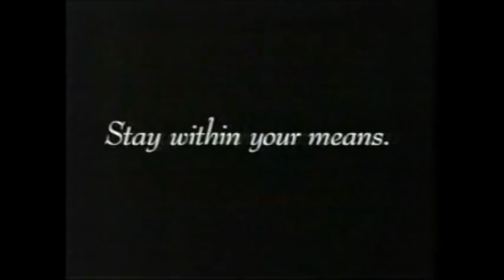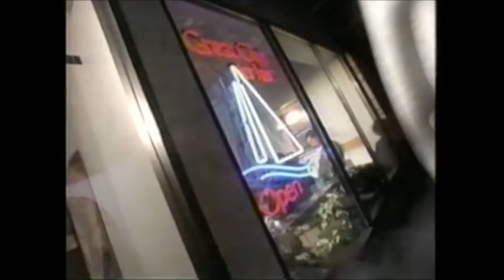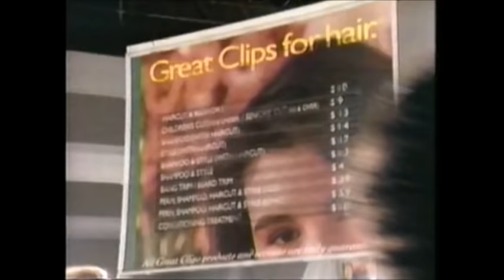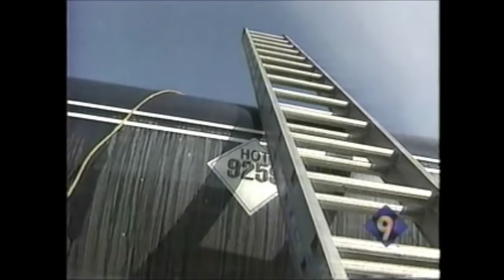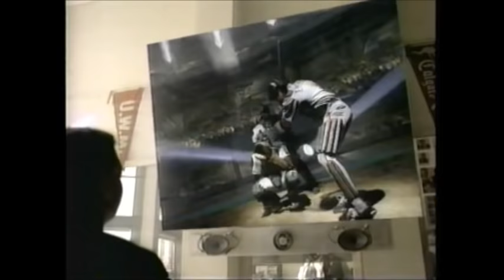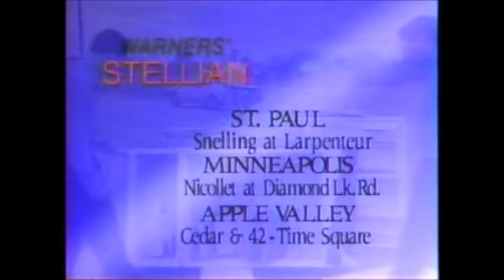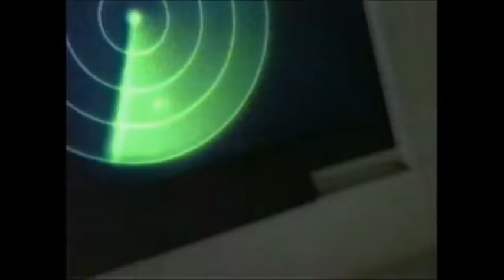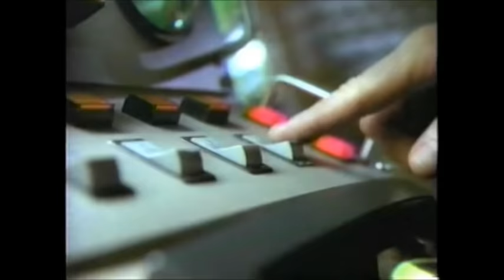1996 MN State Hockey Tournament Quarterfinals White Bear Lake Bears vs. South St. Paul Packers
March 6, 1996 St. Paul Civic Center

White Bear Lake Roster
#1 Landon Luther
#2 Joe Coenen
#3 Tim Olsen
#4 Luke Simonson
#5 Joe Dustin
#7 Jeff Rose
#8 Richard Klawitter
#9 Shawn Roed
#10 Adam Will
#11 Eric Larson
#12 Brendan Connelly
#14 Andrew Reinhardt
#15 Jay Guerin
#16 Jesse Turnbull
#17 Mike Nelson
#18 Jake Klawitter
#19 Geoff Paine
#20 Tony Lawrence
#30 David Niewolny

Head Coach  Mike Schwartz
Assistant Coach  Stan Blom
Manager Chip Steensland

South St. Paul Roster
South St. Paul - Class AA Section 2
Roster
#1 Ryan Phelps
#3 Peter Edlund
#5 Ben McClellan
#6 Isaac Smith
#7 Dave Simons
#8 Klint Nadeau
#9 Tony Sylvester
#10 David Bonk
#11 Jesse Winkel
#12 Ryan Huerta
#14 Louie Ramirez
#15 Chris Johnson
#16 Mike Simons
#17 Dave Marcotte
#18 Bryan Bodsberg
#19 Tim Horst
#22 Matt Carstenbrock
#25 Bob Benbo
#27 Brian Hogan
#29 Brad Musta
Head Coach Bill Moore
Assistant Coach Jeff Lagoo

Officials
Bill Mason
Mike Riley
Paul Kwiatkowski